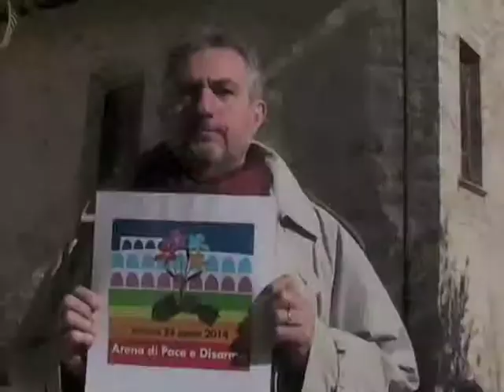Arena di Pace e Disarmo - spot #14